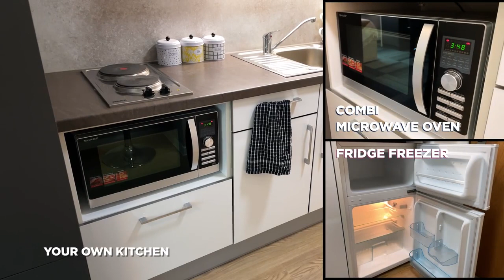The Comfortable Student Accommodation In Cambridge Intro - The Railyard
In this video we will show you all the details of the room and community amenities in The Railyard.